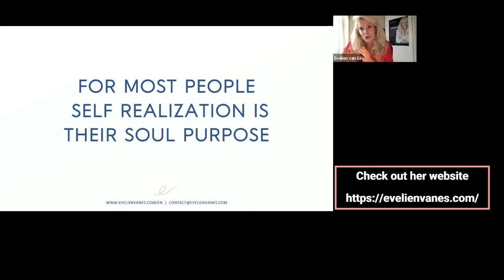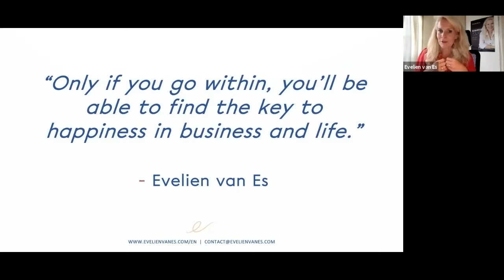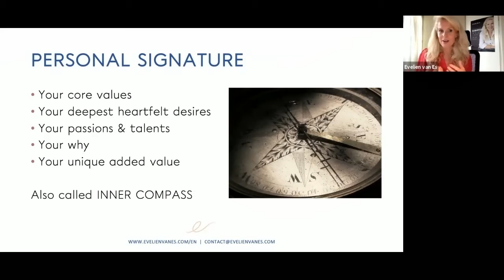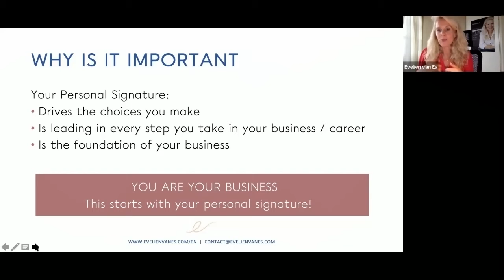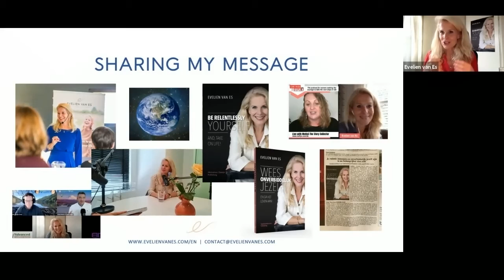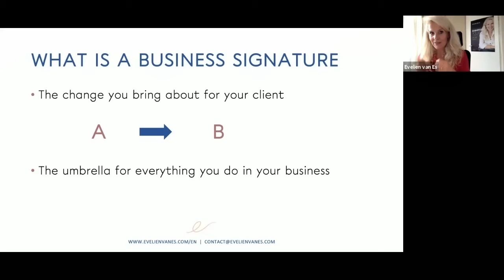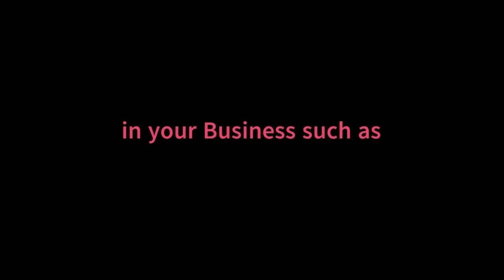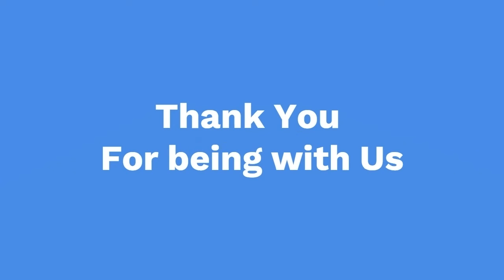Wrap Around of the GWA Session on Being Relentlessly Yourself by Evelien Van Es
This is a set of clips from the session on Being Relentlessly Yourself conducted by Evelien Van Es on 2nd August 2021 with Global Writers Academy.

Evelien van Es is an International Business & Life Coach, Speaker, Published Author and Founder of Signature 4 Success. During the pandemic in 2021 she published her book Be Relentlessly Yourself in both English as well as Dutch (Wees Onverbiddelijk Jezelf).

It’s her passion and mission in life to inspire and set her audience and clients in motion, to transform their life’s and feel their inner power of being and focus on what really matters. Evelien is keen on helping her clients achieve tangible results from the heart, that last a lifetime. She works with both entrepreneurs and senior managers that feel somewhat stuck and are often in search of fulfillment.

About the session:

Building your business on a foundation of authenticity is the way to build a happy and healthy business. Being successful will only be considered a success if it gives you a feeling of fulfillment.

Still, many people do not have that feeling of fulfillment in life. They either have jobs that are okay but not great, always searching for something better. Or they don’t know what they really want and/or what next steps are to take. Or they have started a business, but are struggling how to get started or how to further build their business with a clear signature in place.

Many people don’t really know who they are, or they think they do but realize that there is still work to do to be more authentic and to dare to be relentlessly themselves. We all have a unique story to tell and it’s important to create that story on our journey in life and business.  This is the foundation for either finding a job that you passionately love or have a happy and healthy business.

How do you create that foundation of authenticity?
How do you get to the core of your being?
How do you stay true to yourself and how do you make heartfelt choices?
How do you create your story?

“Only if you go within, you’ll be able to find the key to happiness in business and life. That said, doesn’t mean that is will always be easy. It’s a matter of taking on life and taking risks, instead of running away from situations that you are facing”- Evelien van Es

YOU CAN TAKE A FREE STRATEGY SESSION WITH EVELIEN VAN ES